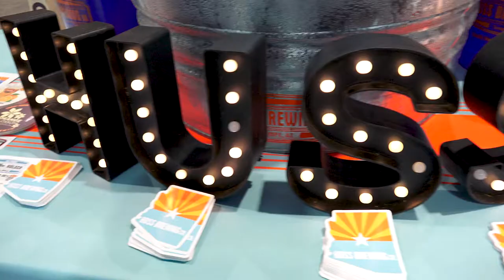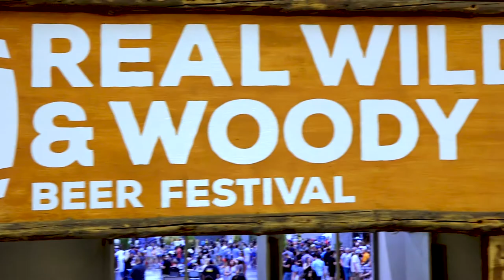Arizona Craft Brewer's Guild Conference 2018